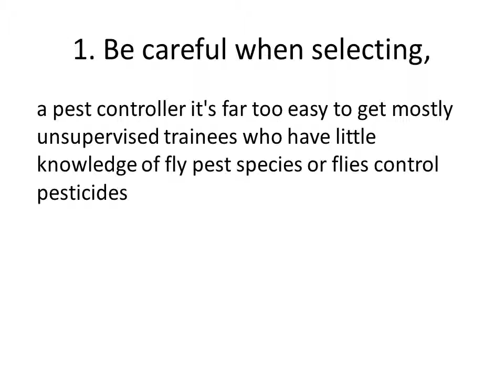Fly Pest How to get rid of Flies